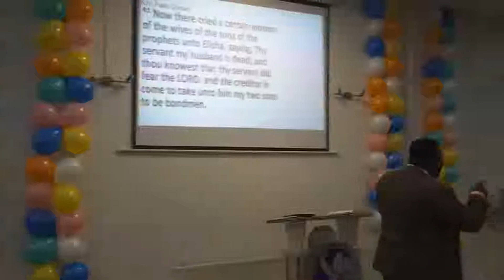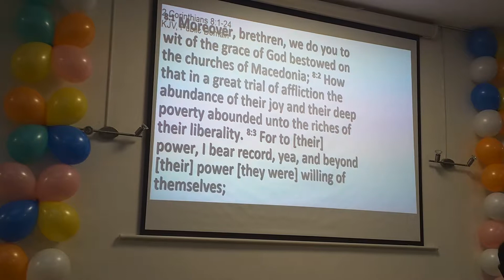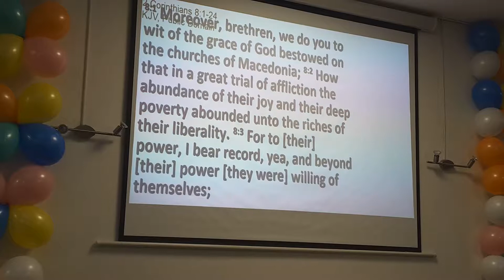TBCI SUNDAY SERVICE PRAYER SECTION BY REV.JERRY 20/01/2019